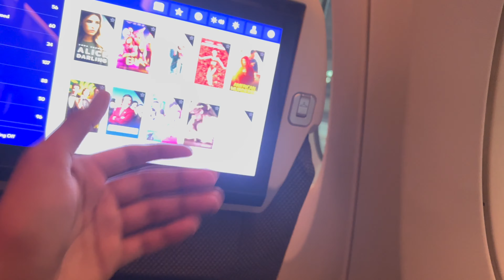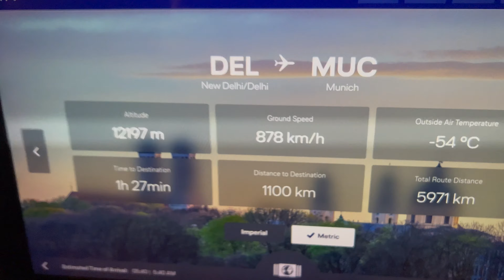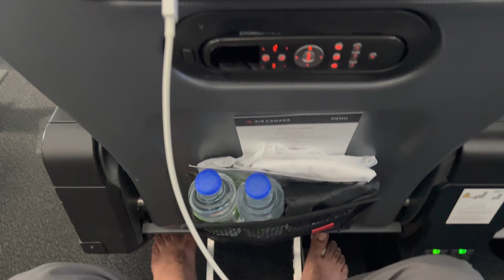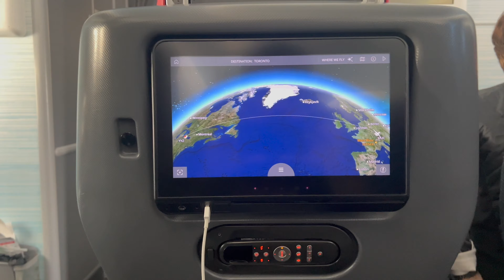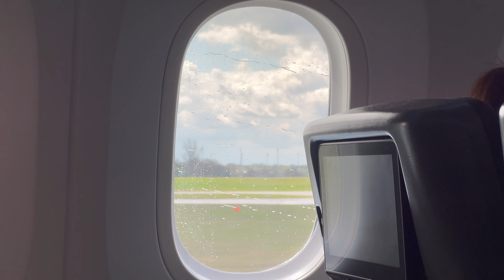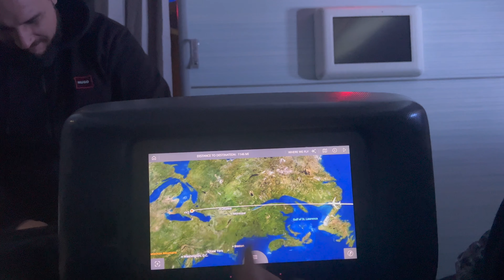Journey from India🇮🇳 to Canada🍁 / Vlog No:- 36 /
This Vlog is solely bases on Karan Dhaliwal Vlog’s personal review about the location,cars  and the hotel.